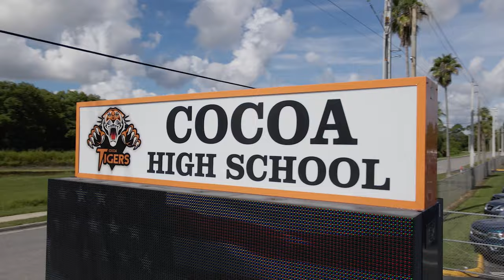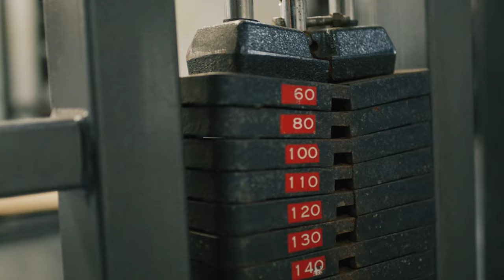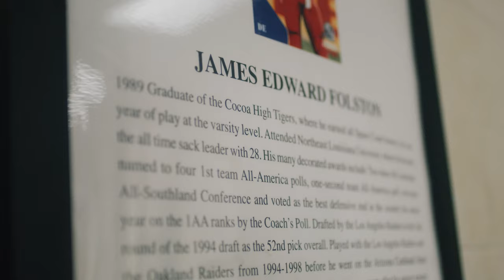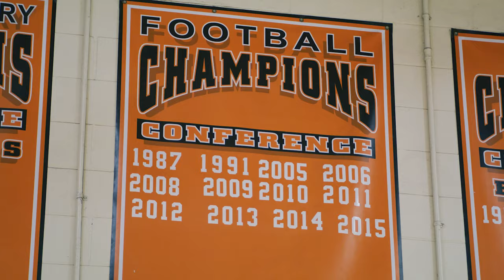SEC Traditions | Into the Jungle in Cocoa, FL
On this episode of Traditions, our partner Marty Smith visits Cocoa High School to see how the school became a football powerhouse without modern equipment. Tune in for an inside scoop on the program's unlikely success and learn how Academy Sports + Outdoors and CAP Barbell have invested in the school's future.